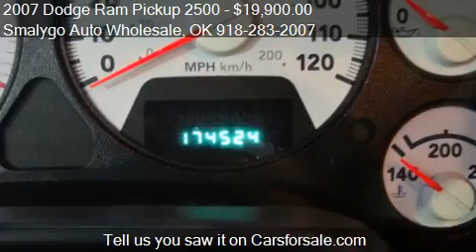2007 Dodge Ram Pickup 2500 SLT 4dr Quad Cab 4WD SB for sale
This 2007 Dodge Ram Pickup 2500 SLT 4dr Quad Cab 4WD SB is for sale in Claremore, OK 74017 at Smalygo Auto Wholesale.
Engine: I6 6.7L I6 Turbo
Transmission: Automatic
Color: Silver
Mileage: 174524
Contact Smalygo Auto Wholesale 420 E Patti Page Blvd Claremore, OK 74017 to test drive this 2007 Dodge Ram Pickup 2500 SLT 4dr Quad Cab 4WD SB today.